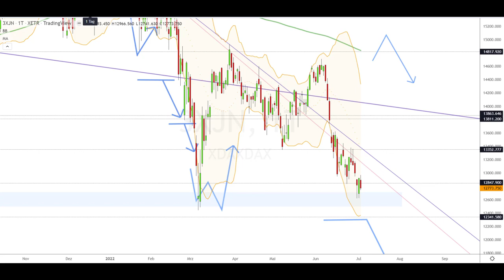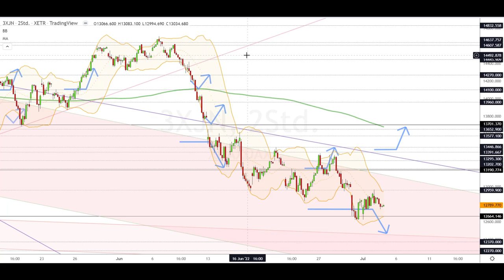Dax Analyse 05.07.2022